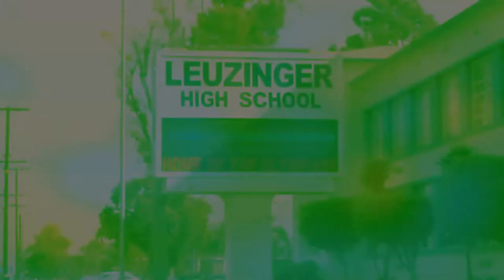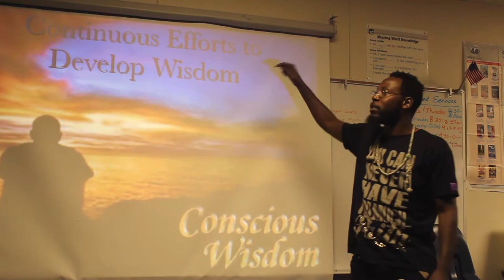FIL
Equipment Used:

Tripod: Manfrotto MA701HDV (Fluid Head)
Manfrotto 055XPROB Pro (Tripod Legs)

Software: Adobe Master Suite CC